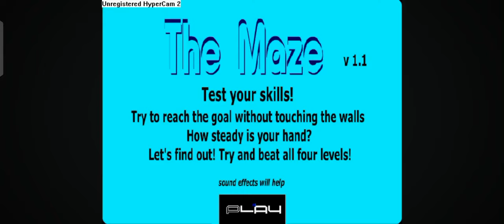Scary Maze Game Vs Scary Rocking Chair